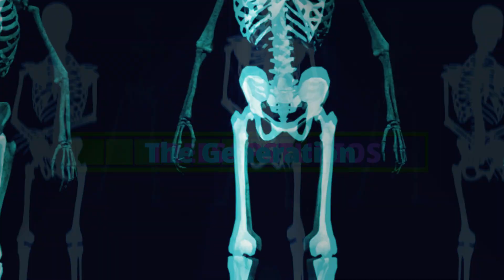Loading....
*Contains Bad Words🗽😂*
**FLASING LIGHTS!!!**
*We do not own this beat shout out to  the one who made it @brickheaddd
song [Loading Beta]
By: lil $cotty-B x The Generation
Mix Mastered And Produced
By: Treesap Studios
Bet made by BRICKHEADDD